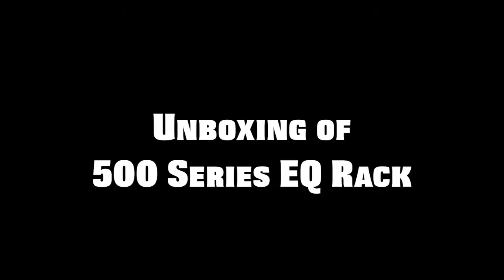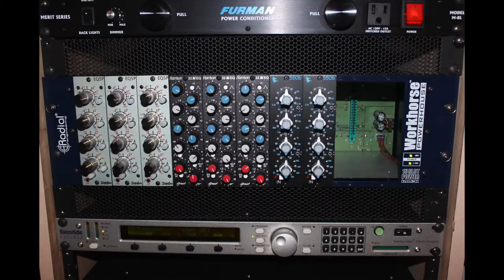Installing our new 500 series rack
We put together a great rack of 500 series EQs for printing and mixing, featyring 3 Tonelux EQ5ps, 3 Great River Harrison 32 eq, & 2 API 550bs. Special thanks to Jay at Radial for the Workhorse rack, Alan at Tonelux , and Dan at Great River !